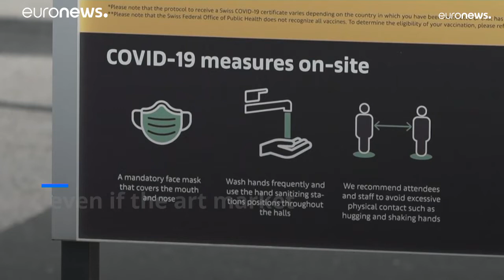Art Basel: 270 exhibitors show Art market's resilience as decaying bread takes the cake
This year's fair is very different to previous editions with COVID-19 certificate checks and face masks worn throughout, but galleries don't seem to mind as Sales are up.